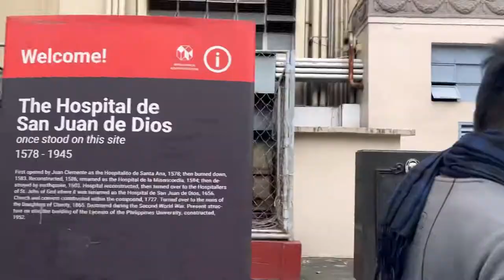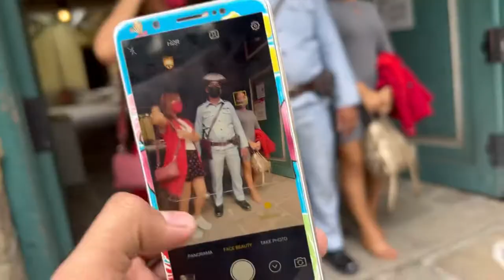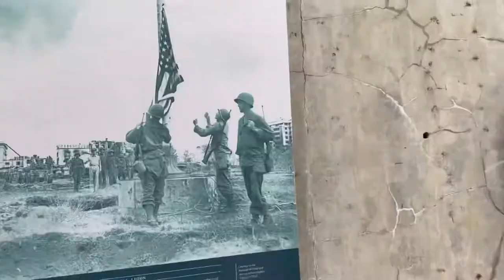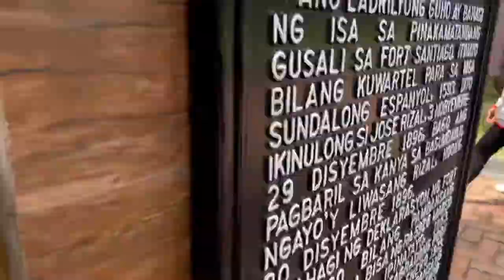LUNETA PARK & INTRAMUROS TOUR LATES